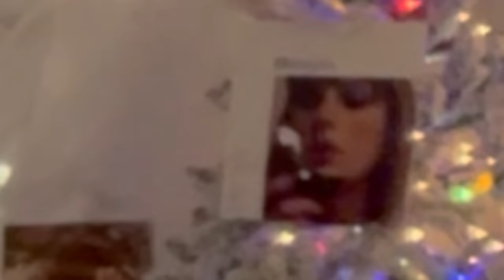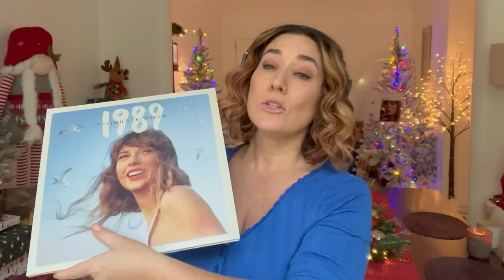"is this about HARRY???" Vocal coach reacts VAULT TRACKS of 1989 (Taylor's Version) | Part 2